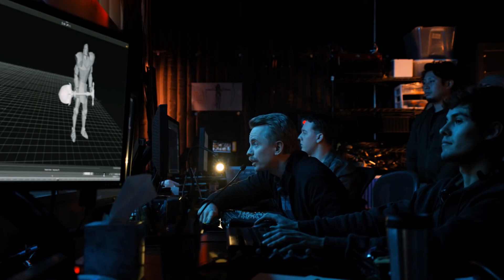MYTHIC QUEST: Raven's Banquet – My Four Buttholes' Season 1 Review.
Mythic Quest: Raven's Banquet is an American comedy web television series starring Rob McElhenney for Apple TV+.

Mythic Quest is the biggest MMORPG in the world that is currently in the process of having its first major expansion, Raven's Banquet. The game is almost set to launch, but creative director Ian Grimm believes that lead engineer Poppy Li's contribution, a shovel, is not "cool" enough as all it does is simply dig. Executive Producer David Brittlesbee refuses to hold off on the game and suggests that they work it out before the launch. At the advice of head of monetization Brad Bakshi's advice, Polly leaks an early version of the shovel for online gamer Pootie Shoe to review. He dislikes it as it is a mundane object that does not do much. When Ian goes back on his promise to not hold off the launch, David has the game premiere as is, much to his frustration. Ian admits that while the entire game is his idea he views Poppy as the true mastermind for perfecting his vision. Poppy decides to allow the shovel to have another function as a weapon and the expansion is released to major acclaim with the shovel getting notable attention.